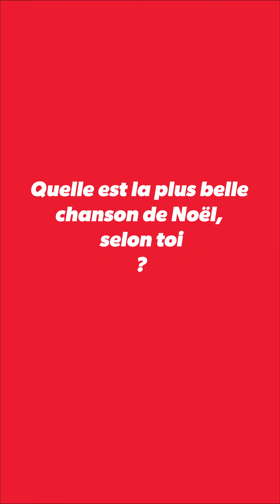La Playlist de Noël de Christophe Maé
➡️  Suivez l'actualité de  vos artistes préférés sur notre site internet !

➡️  Téléchargez l’application Alouette !